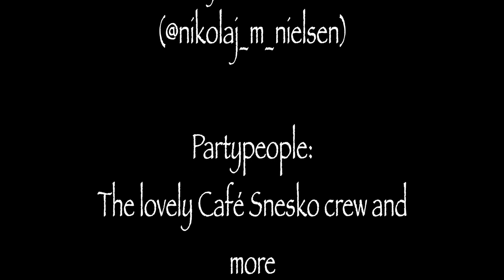Martin Kongsted & the Petit 4 Crew - The Sambuca Song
Music and lyrics by @Martinkongsted
Producer @Carlmikkelcarlsen and Martin Kongsted
Camera @Nikkilucytravels
Editing @Factor_productions and Martin Kongsted